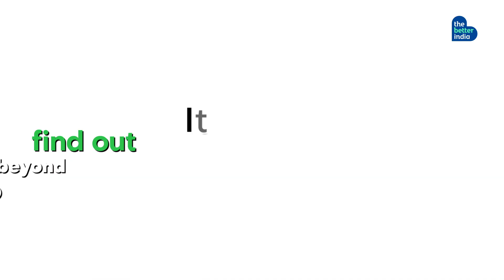Building STEM Changemakers, One Young Mind at a Time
Science, with its ability to spark curiosity and drive innovation in children, opens the door to endless possibilities. And the future belongs to those who can bring these possibilities to life. Watch how Brillio and STEM are leveraging the power of science to build a community of future changemakers through the National STEM Challenge.

Music Credits-
Title of Musical Work: Let's Get It
Artist: All Good Folks
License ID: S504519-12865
Autoclear Code: HU3WA5IVPKGXPNZL